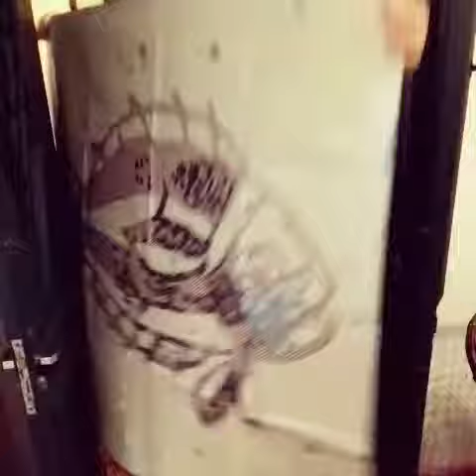29 de agosto de 2016(17)